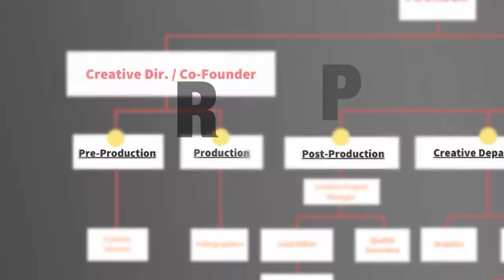From Near-Death to Life’s Greatest Moments: Reinventing Erik Long’s Life Through a Different Lens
Host: Eriksen Dickens and Soren Dickens
Guest: Erik Long

Podcast Summary:
Join the Scaling Creator podcast, presented by Soren and Eriksen Dickens. In this edition, they engage in a conversation with Erik Long, delving into his transformation of a close brush with death into a life filled with purpose and living in the moment. Discover Erik's inspiring narrative of venturing into creative photography, achieving accolades, and passionately following his hobbies.

Main Topics:
1. Early upbringing in the small town of Sonora during childhood.
2. The importance of surrounding yourself with the right individuals in your inner circle.
3. The pivotal moment in Erik's life following the gunshot wound.
Erik's path into the world of wildlife and landscape photography.

Key Lessons:
1. Anything is possible with hard work and perseverance
2. It’s not really about the end goal but the journey that takes you there, which is more important
3. Surround yourself with good, positive people

Notable Quotes:
1. “So when people don't believe in it or don't see fit, then it's hard. But you have to break that connection. You can love people from afar, but you know, if you can't offer them something positive or if they can't offer something positive to you, then there's no point in doing this. You know, their life is short, very short.” (Timestamp 21:00)
2. "The more uncomfortable you are, the more you're growing, the more risk you take, the more you fail, but the more you succeed." (Timestamp 27:13)
3. "If you love something, if you truly love something, you're going to be okay waiting for it... you just got to, again, roll with the punches, man. (Timestamp 01:01:45)